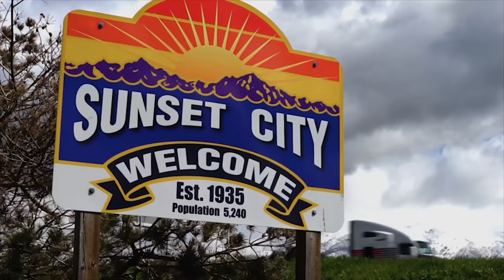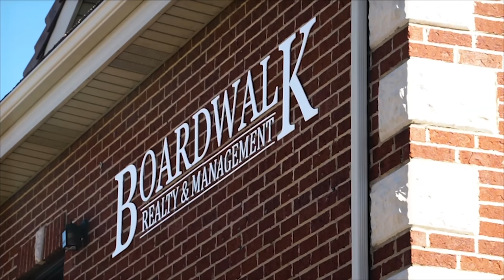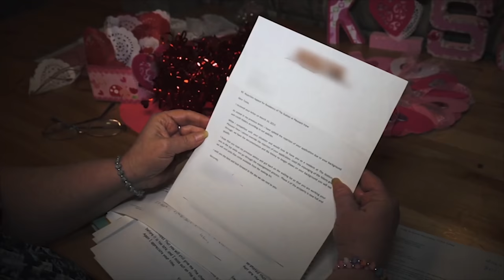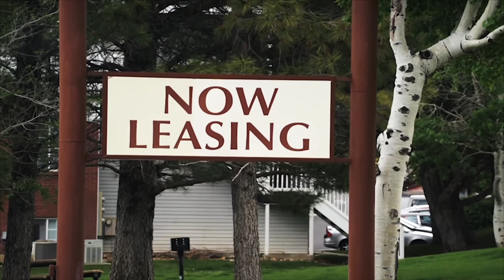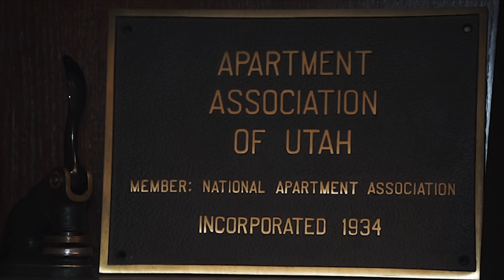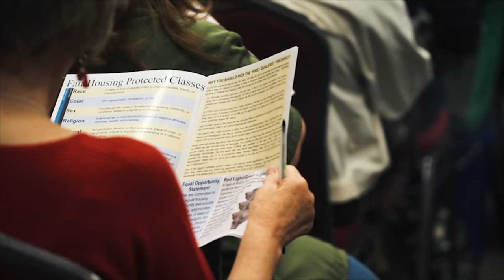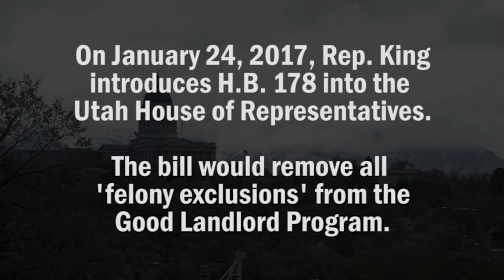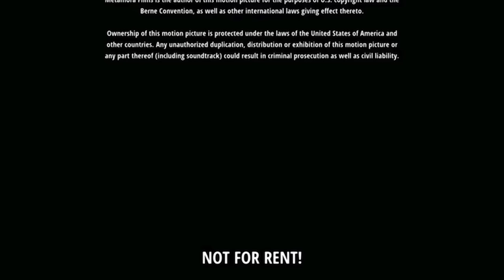Would You Rent Your House to An Ex-Con? (Prison Debate Documentary)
NOT FOR RENT!, looks at rental housing barriers ex-felons face as they attempt to rebuild their lives in our communities. With over 95% of the American prison population being released at some point in the future, millions of ex-inmates struggle with ‘red tape’ and strict criminal history rental requirements property managers and landlords enforce. In this unique and powerful film, you’ll meet several people who’ve been personally affected by housing restrictions due to felony convictions.

Director/Producer: Matt Duhamel

From Not For Rent!